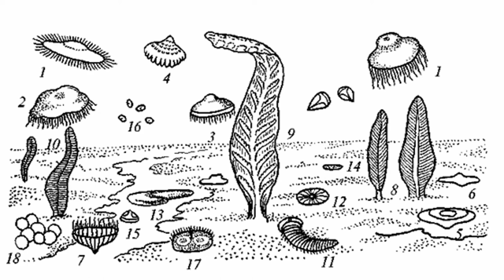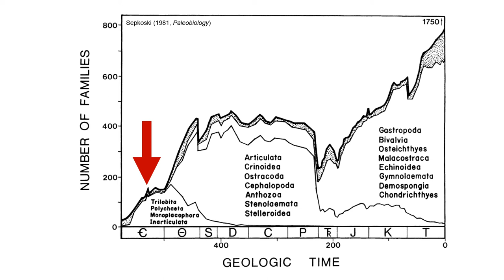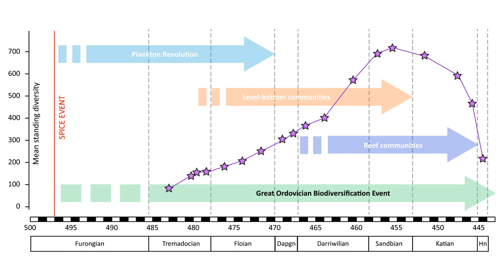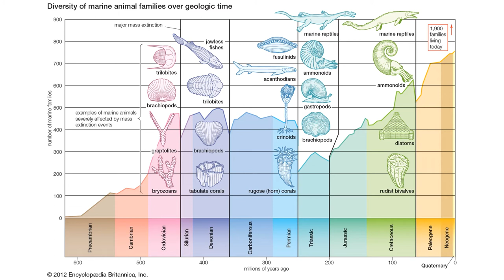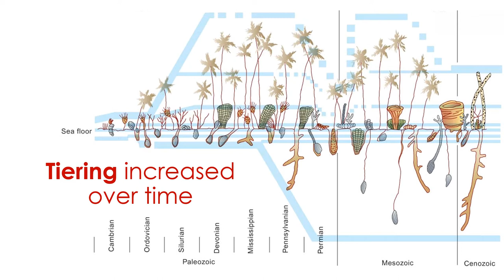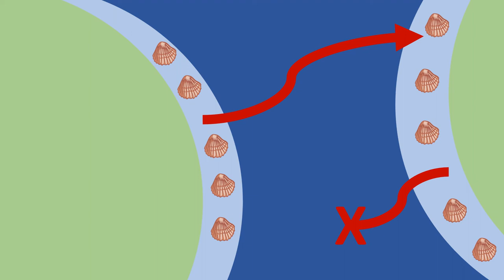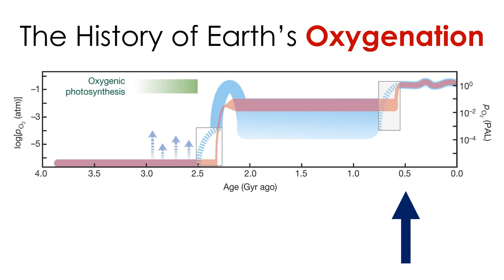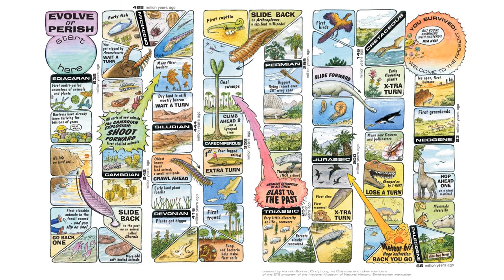Great Ordovician Biodiversification Event